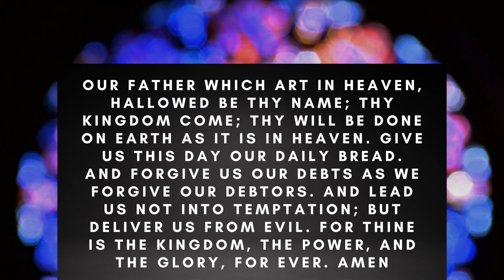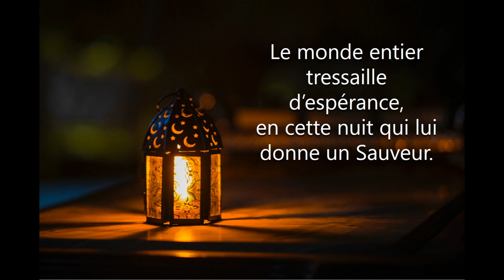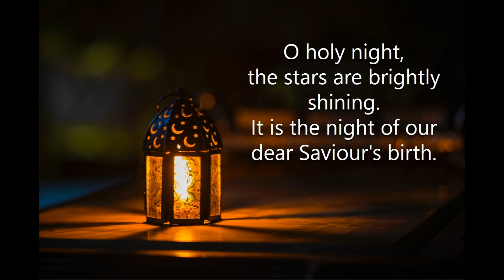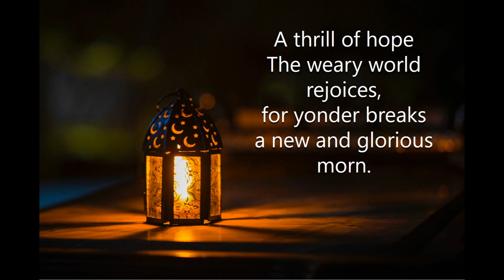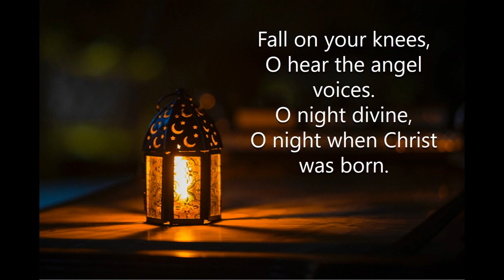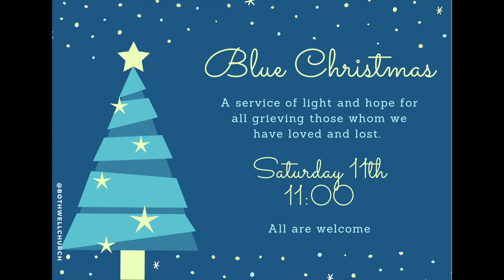Midweek Reflection Advent 2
Thank you for joining Revd. Iain in the Manse. Please share with those who are not able to get online that they can listen to the service via their telephone on 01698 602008.

To donate to the church please visit our secure online payment platform via bothwellchurch.mydona.com and please consider gift aiding your gift.

For those interested in our stewardship and fundraising more information can be found

Registered Charity No : SC009819   CCL Licence No : 815706